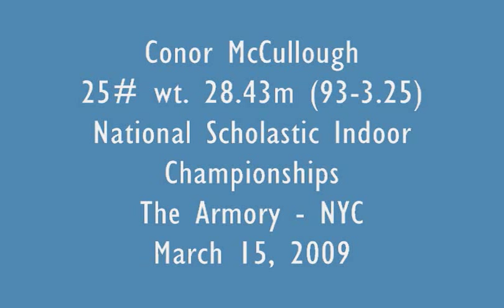McCullough US Record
Conor McCullough throws the 25# pound weight 93-3.25 for a new US Record at the 2009 NSIC meet.